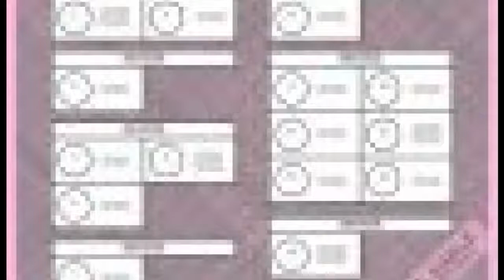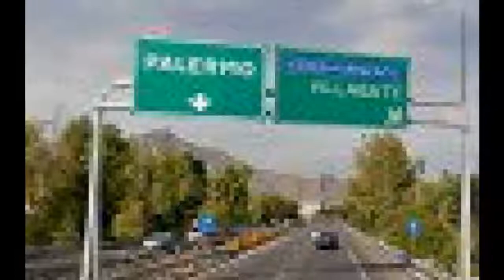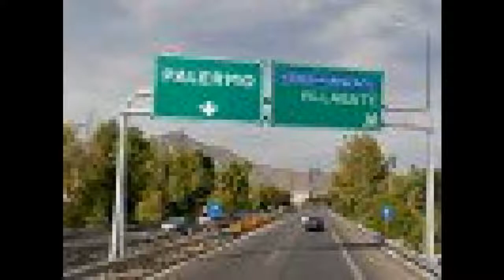Ecco tutti gli appuntamenti di oggi a Palermo